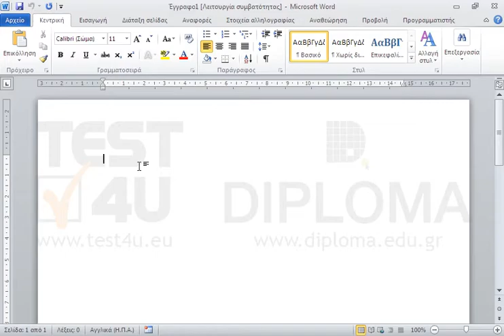Εισάγετε ένα δεκαεξάκτινο αστέρι.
77-418 Microsoft Office Specialist Word Core 2013 - Ελληνική έκδοση